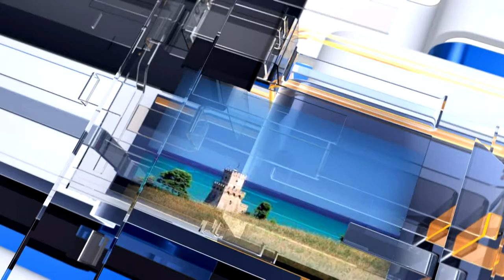Meteo6 previsioni meteo di domenica 3 dicembre 2017